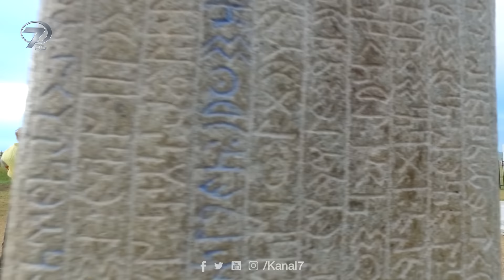Dünyayı Geziyorum - 30 Ekim Moğolistan Tanıtım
DÜNYAYI GEZİYORUM ORHUN KİTABELERİ’Nİ ZİYARET EDECEK

Dünyanın dört bir yanını minik oğlu Yakupcan’la keşfeden Özlem Tunca bu hafta; tarihte Türk adının ilk kez geçtiği Orhun Kitabeleri’ne ev sahipliği yapan Moğolistan turu ile izleyiciyle buluşacak.

Bilinmeyen kültürlerin, geleneklerin ve yaşamların izini süren Dünyayı Geziyorum bu bölümünde; teknoloji ve modern hayattan uzak doğal bir yaşam süren Moğol insanının hayatına ışık tutacak. Uçsuz bucaksız, insan eli değmeyen bozkırlarda kendilerinin inşa ettiği kanvas çadırlarında yaşayan, ulaşım aracı olarak deveyi kullanan Moğolistan’ın bakir doğası ekrana taşınacak. Ayrıca Tunca, ülkenin yarıdan fazlasının yaşadığı ‘Kızıl Kahraman’ manasına gelen Moğolistan’ın başkenti Ulan Batur’daki otantik göçebe hayatına misafir olacak.

Geleneksel işlemeli kıyafetlerini günümüze değin yaşatan Moğol insanının, şehir kültüründen farkını, göçebe mutfağı ve daha fazlası Dünyayı Geziyorum’da olacak.

Oturdukları yerden dünyayı gezmek isteyenlerin programı ‘Dünyayı Geziyorum’ yeni bölümleri ile her Pazar 15:00’te Kanal 7’de…